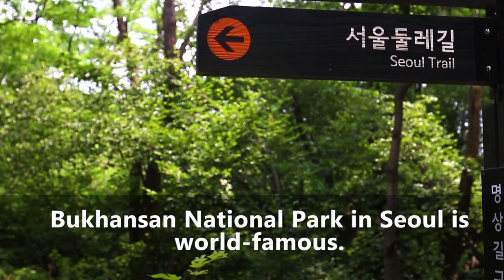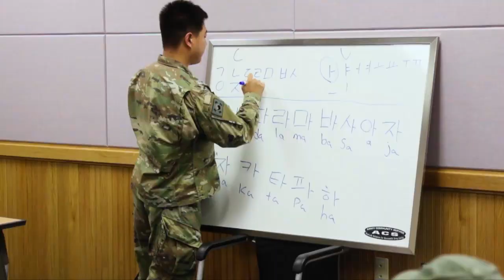5 Things You Might Not Know About Korea | Eighth Army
An assignment in South Korea offers military members, civilians and their family members a once-in-a-lifetime opportunity to live, work and explore in Asia. If you’re moving to or considering an assignment in South Korea, here’s five things you might not know about this incredible country.